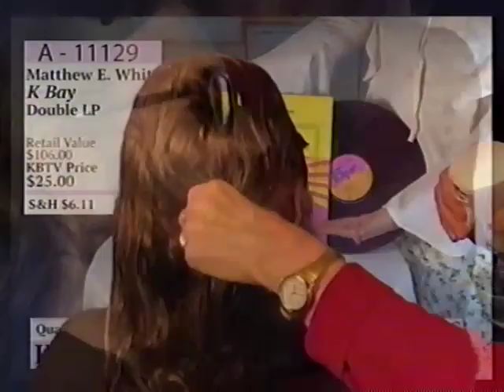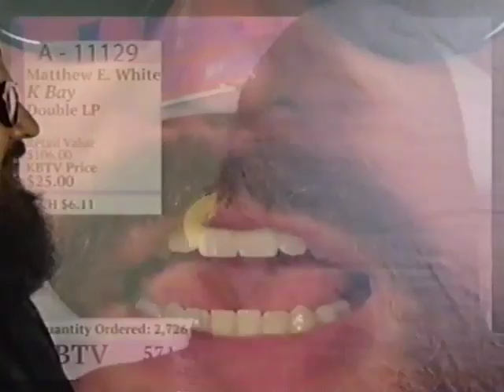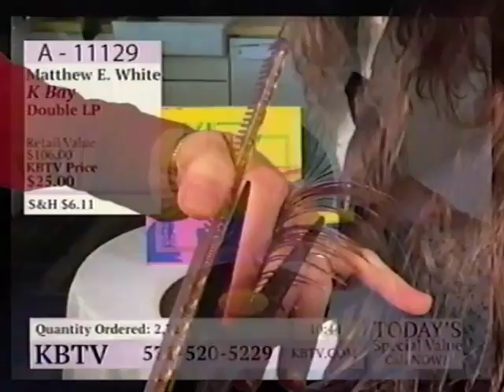Matthew E. White - Electric (Official Video)